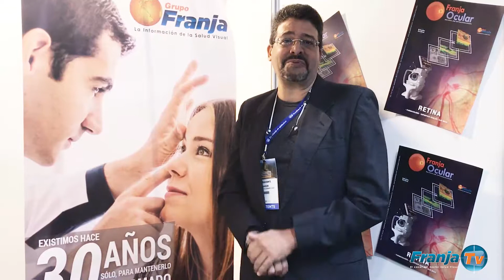Abraham Khouri PAAO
Servicio de Salud de Republica Dominicana